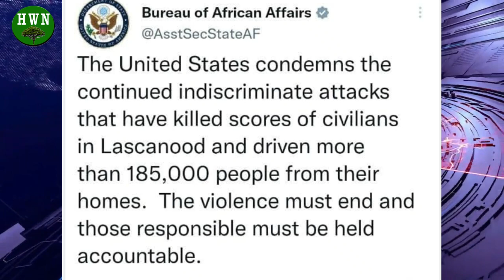Degdeg:- Dawlada Mareykanka oo u hanjabey Muuse Biixi & Duulankiisa Laascaanood.